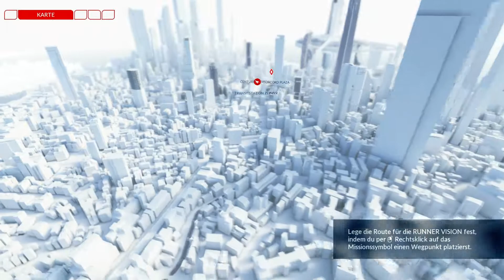Mirror's Edge CATALYST #02 |HQ-LP Deutsch| -In Freiheit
Wir haben es geschafft, aus dem Sichtfeld von K-Sec zu verschwinden und müssen uns jetzt unseren eigenen Weg durch einen Teil der Stadt bis hin zum Versteck von Noah bahnen. Nach der Zusammenarbeit mit Icarus haben wir das erste Mal das Gefühl, uns wieder frei bewegen zu können - wir sind in FREIHEIT...